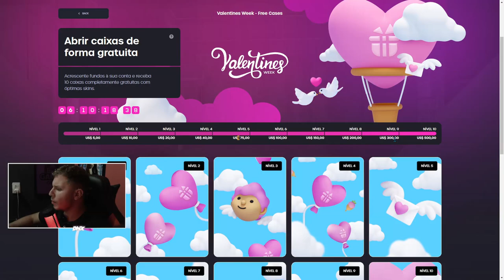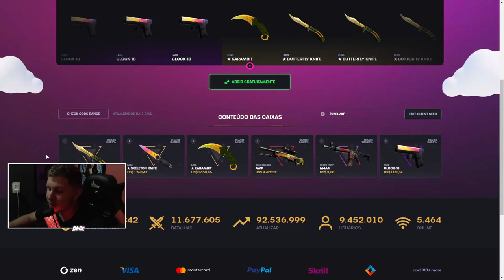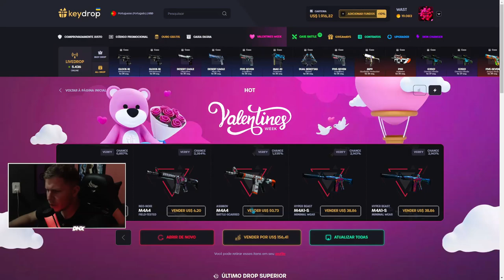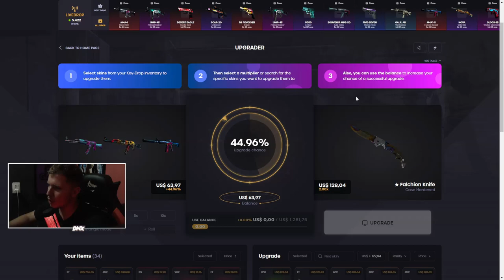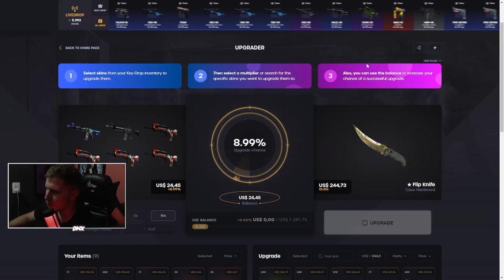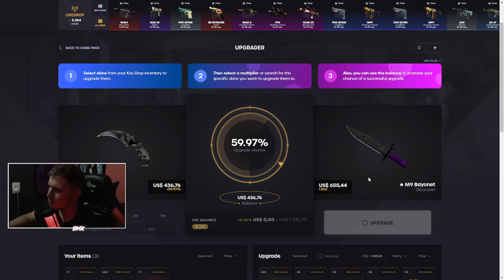COMO lucra no CS:GO & ganhar SKINS de GRAÇA no CS:GO (10 Caixas de GRAÇA)